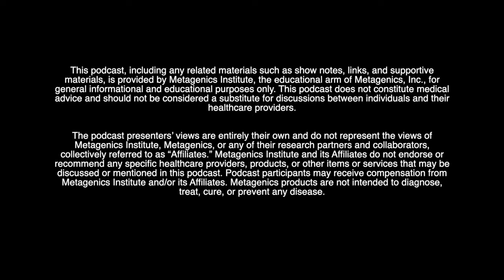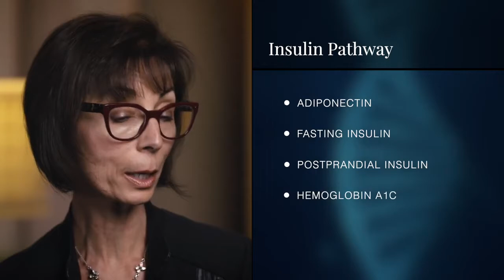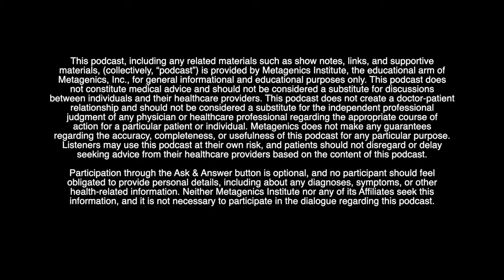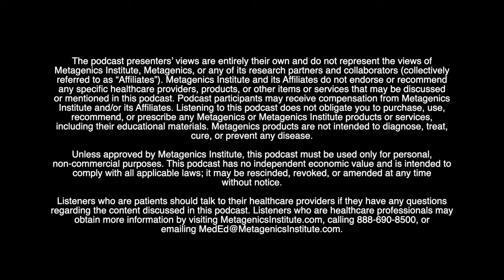The Role of Insulin in Balancing Sex Hormones by Filomena Trindade